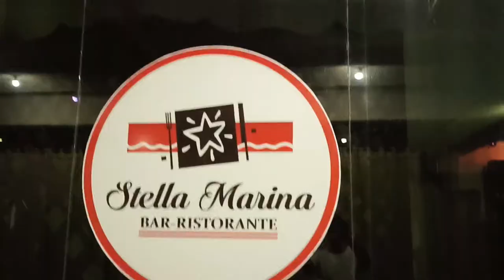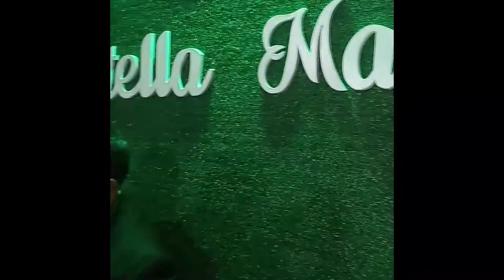Detras de Camaras del Video Homenaje a las madres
en esta oportunidad @luiselnegroyanez6382  en la grabacion del Video Cover dedicado a las madres en su dia, en le mismo estuvo acompañado del tambien cantante @angelbigott  el esfuerzo y el empeño que se puso para el resultado final que se que a muchos les gustó